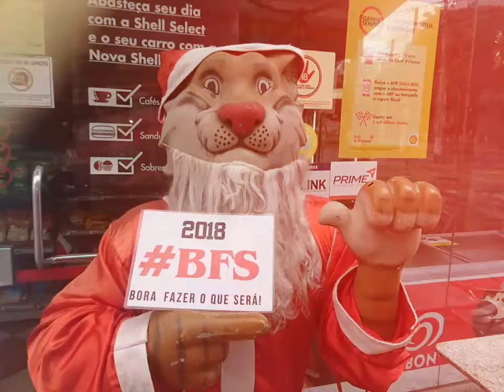Jazzinho Falapedal ( NoCopyRight Soundtrak )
Música feita com Music Maker Jam. Está em CC. Use, basta dar crédito.  ;)